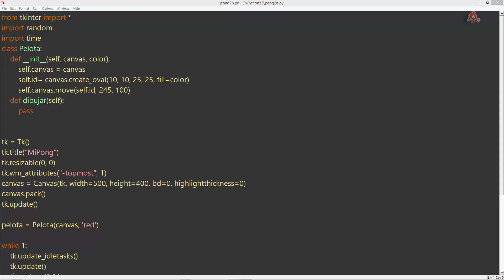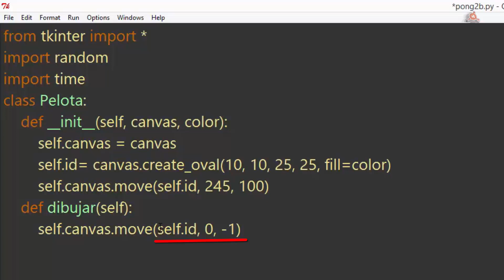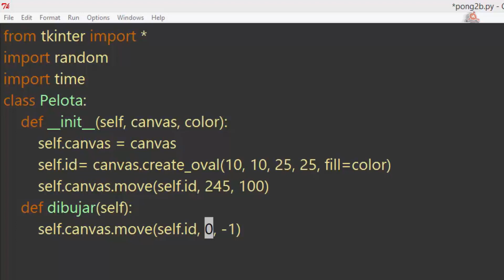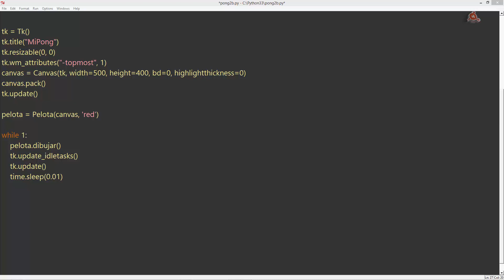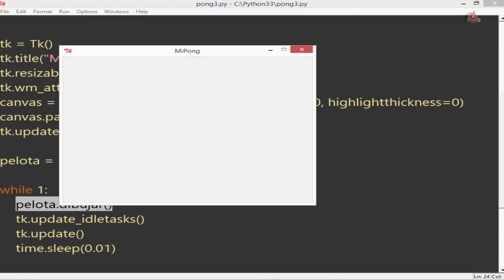57.- Aprender programación para niños con Python. Dar movimiento a la pelota.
Videotutorial nº 57 de Aprender programación para niños con Python. Dar movimiento a la pelota. Modificar la función dibujar( ); Depurar el código a menudo; Modificar el main loop, incluir una llamada a la función dibujar( ); Explicación del main loop en pseudocódigo;